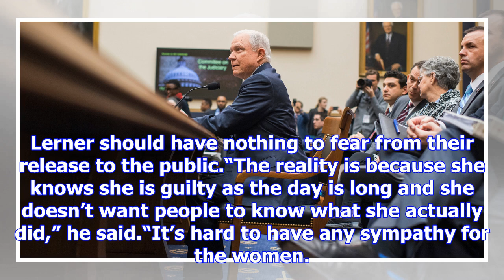Lois lerner, holly paz want testimony sealed permanently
Former IRS executive Lois G. Lerner told a federal court last week that members of her family, inclu...